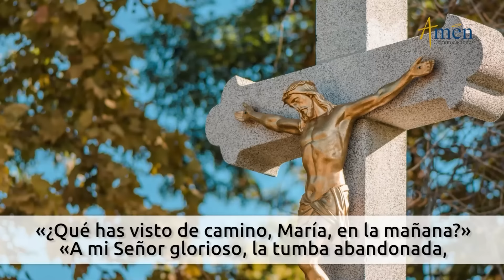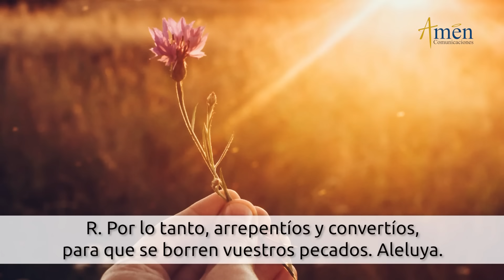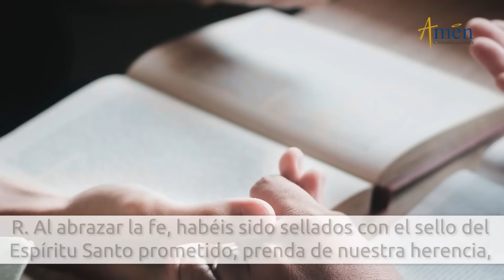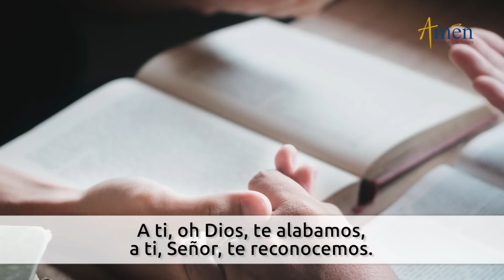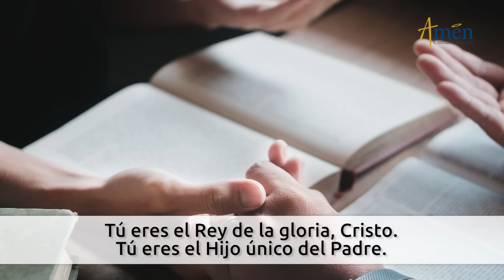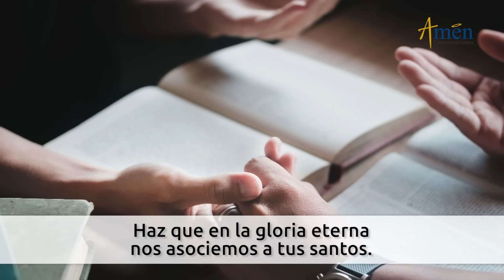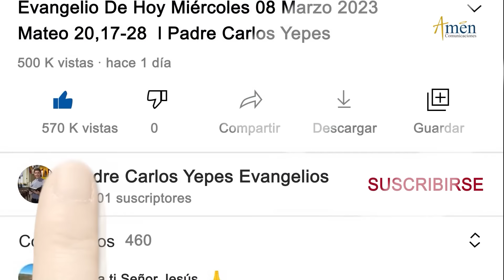Oficio de Lectura de hoy Viernes 05 Abril 2024 l Padre Carlos Yepes l Católica l Dios